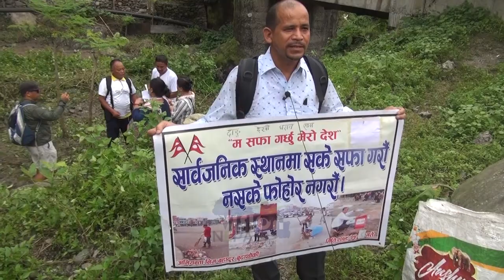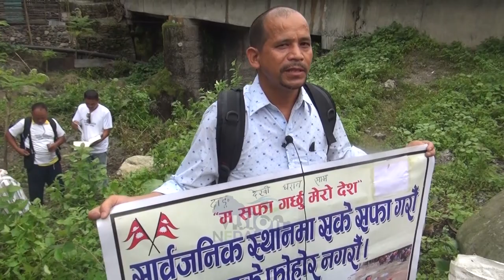फोहर सफा गर्न दाङ देखि धरान सम्म ।। पाँचथरबाट एक्लै आईन यि चेली हर्क साम्पाङलाई सहयोग गर्न ।। Harka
हर्क साम्पाङको अभियान वृक्षारोपण गर्ने स्थानमा भेटिएका दाङ निवासी एक व्यक्ति जो जहा फोहर भेटिन्छ टिपि हाल्ने उदेश्यका साथ हिडिरहेका छन् । सबै कुरा आफ्नो हुन्छ तर फोहर कहिले आफ्नो हुदैन वहा भन्नुहुन्छ । साथै एउटी चेली जो पाँचथरबाट एक्लै आईन मेयर हर्क साम्पाङलाई सहयोग गर्न ।

यदि तपाई वा तपाईको वरपर, नजिक कुनै पनि घटना, कुनै प्रतिभाहरु छ भने हामीलाई सम्पर्क गर्न सक्नुहुनेछ ।
९८४२५२५७७९ (Nepal)
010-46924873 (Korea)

धन्यवाद, तपाईको पल शुभरहोश !

Unauthorized uploading and downloading on YouTube channel is Strictly Prohibited and Will attract punitive measures from Vision Nepal TV .

Embedding on website is Allowed